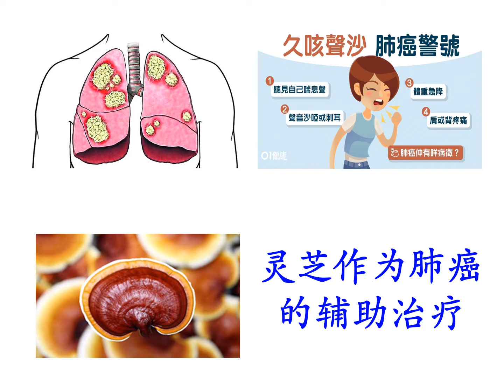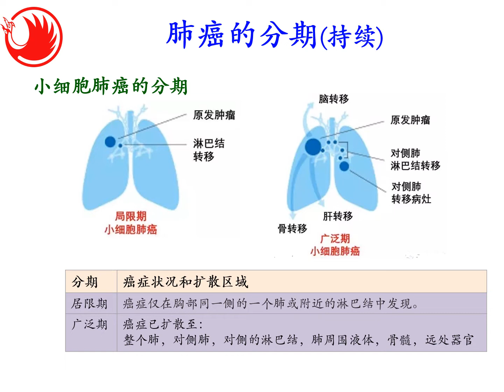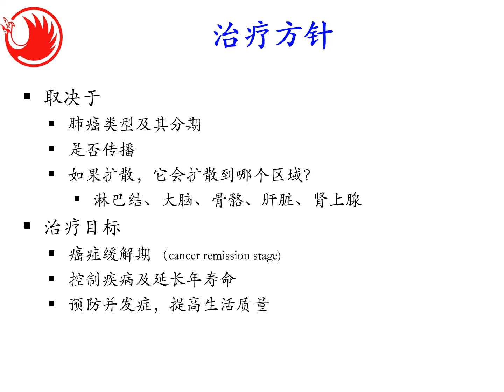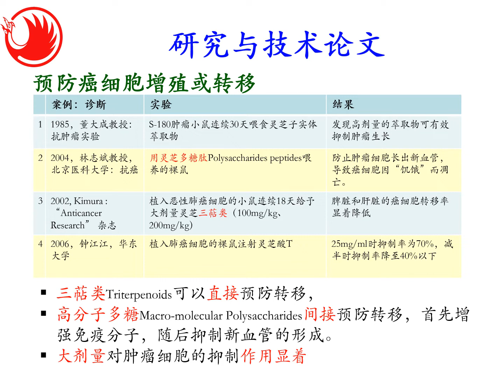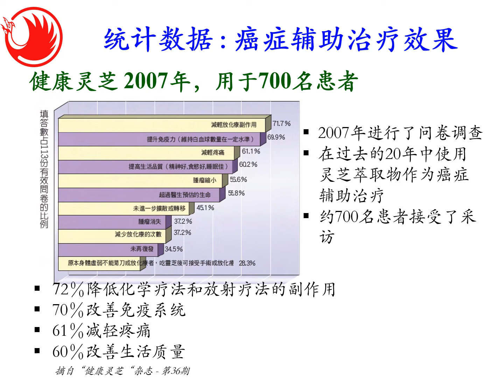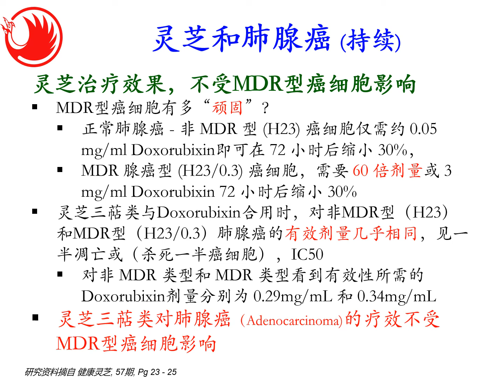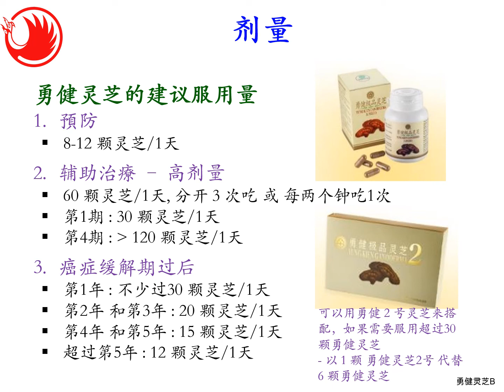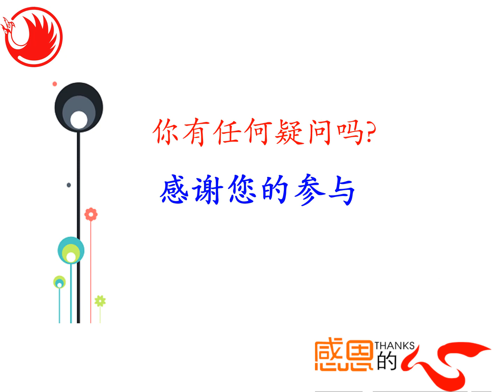"灵芝对癌症的辅助治疗“ 讲座系列 ： 灵芝与肺癌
Category 类别 : 训练会
Language 语言 : 华语
Country 国家 : 新加坡
Date 日期 : 2022年2月20日
Topic主题 : "灵芝对癌症的辅助治疗“ 讲座系列 ： 灵芝与肺癌  -  沈振通主讲

摘要 :
统计数字
1. 全球， 肺癌是：
-前 5 名癌症排 名( 2020 年)
-影响 221 万人
-也是癌症死亡前 5 名(2020年 )
-180万人死于肺癌
2.新加坡，肺癌是：
-男性的第二杀手，女性的第三杀手

什么是肺癌？
1）肺癌起源于肺组织，通常起源于气道内膜的细胞(cells lining)
2）一侧或双侧肺部异常细胞不受控制地生长

肺癌的类型
1）非小细胞肺癌 ( NSCLC)
i）最常见的肺癌类型
ii）3 种亚型：腺癌 Adenocarcinoma (50%)、鳞状细胞/表皮样癌 Sequamous cell/epidermoid carcinoma (30%)、大细胞未分化癌 Large-cell undifferentiated carcinoma (5%)
iii）生长较慢
2）小细胞肺癌 ( SCLC )
i）占10-15% 的肺癌类型
ii）生长快速
iii）更早的传播到其他器官
- 一旦诊断出癌症，进一步扫描以确定癌症是否已扩散到其他器官

1.ER 阳性 - 雌激素受体 Estrogen receptors
2. PR 阳性  - 黄体激素受体 Progesterone receptors
3. HER2 阳性  - 促生长蛋白 Growth-promoting protein
- 癌症的生长和扩散速度比其他乳癌快
4. 三阴性 Triple-negative
-没有激素受体; 没有太多 HER2; 生长和扩散速度最快

症状
1）全身无力、疲倦和不明原因的体重减轻
2）食欲不振
3）持续咳嗽，随着时间的推移会变得更糟
4）反复胸部感染和发烧
5）持续的胸/背痛
6）呼吸急促、喘息或声音嘶哑
7）痰中带血（咯血）

谁有高风险？
1）吸烟
2）第二手吸烟（被动吸烟）
3）接触有害有毒化学物质，即石棉, e.g. asbesto
4）肺癌家族史
5）基因突变
-EGFR（表皮生长因子受体）突变
-EGFR是细胞中的一种蛋白质，它与另一种蛋白质EGF（表皮生长因子）结合，帮助细胞正常生长和分裂。 EGFR 和 EGF 都是正常和健康细胞的一部分。
-当突变引起的受体（receptor）过多时，癌症会继续不受控制地生长和分裂。

灵芝一种具有特定疗效的真菌，享有2000年的历史和50年的现代科学研究.
灵芝协助癌症治疗
1.预防癌细胞增殖或转移
-诱导细胞凋亡，直接杀死癌细胞
-提高患者生存率
2.化疗和放疗的辅助治疗
-通过抗氧化和刺激机制，例如骨髓造血（形成血液细胞成分）和肝脏保护
-减少化学疗法和放射疗法的副作用

灵芝预防癌症的功效和好处：
1. 調节免疫系統 – 控制和预防发炎
-增强免疫防御能力，预防癌症和凋亡“细胞自杀”
-减少治疗期间的感染机会
2. 改善血液循环
-中医理念：气血通畅可以预防肿块的形成（癌细胞)
3.增強肝功能 (排毒)
- 预防药物对肝脏的潜在副作用-肝酶liver enzyme升高
4.去除自由基和抗氧化
- 自由基对DNA造成损害
- 刺激骨髓造血（尤其是化疗后的抑制）

研究及临床试验 - 灵芝和肺腺癌
灵芝三萜类对肺腺癌（Adenocarcinoma)的疗效不受MDR型癌细胞影响
A. 多重抗药性 Multidrug resistant (MDR)
1）早期有效的化疗药物或镖靶药物在患者体内长期使用后会失效
2）在动物试验中，可以增加药物的剂量来抗多重抗药性的作用，
- 但由于它的毒性，不可能在人体上进行
3）正常做法是使用其他类型的化学药物来处理多重抗药性的情况，
- 但新药最终会有抗药性的情况
4）用于肺癌的方法或化疗药物的选择有限，特别是针对肺癌晚期/末期的治疗，
-多重抗药性对肺癌治疗变得更具挑战性

B. 灵芝治疗效果，不受MDR型癌细胞影响
1) 灵芝三萜类对肺腺癌（Adenocarcinoma)的疗效不受MDR型癌细胞影响

C. 灵芝与化疗药物，1+1 多过于 2
1）灵芝+化疗药物对癌细胞的抑制作用绝对高于灵芝或单独化疗药物Doxorubixin
2）没有关于灵芝三萜类+Doxorubixin对MDR癌细胞作用的动物研究，但预期会减小癌细胞的大小，降低生长速度，甚至达到使癌细胞消失的阶段

结论 -
1.癌症仍然是最可怕的疾病之一
2.灵芝是预防和辅助癌症治疗的最佳健康食品之一
-灵芝增强我们身体的免疫系统
-灵芝配合手术切除、化疗和电疗可有效改善病情
3.其他双鹤产品，例如勇健花粉与佳鹤营养蛋白素可作为平衡饮食配方的一部分食用